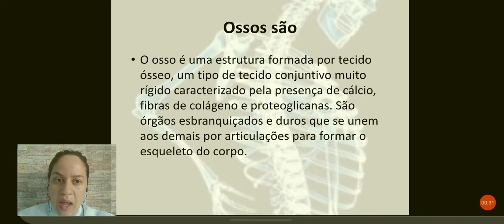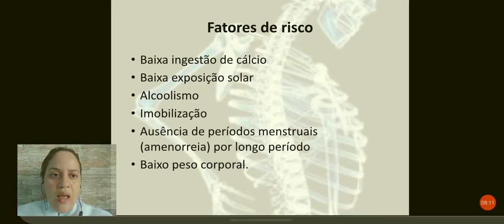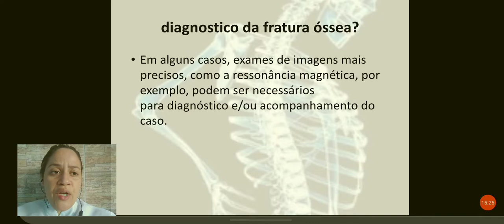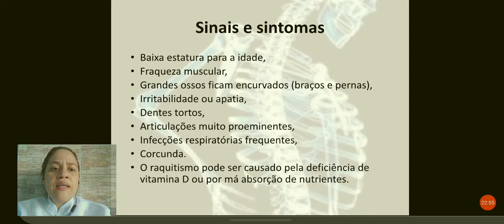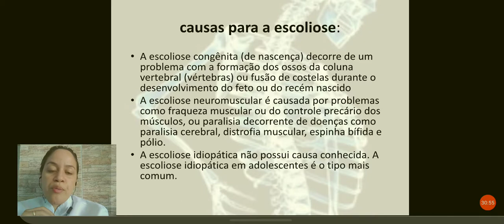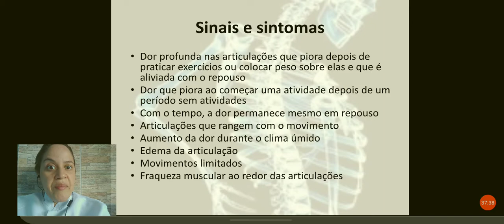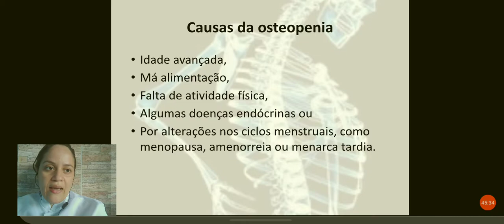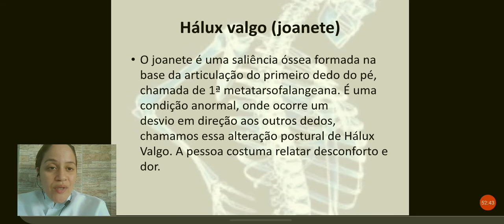Patologias ósseas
Clínica Médica